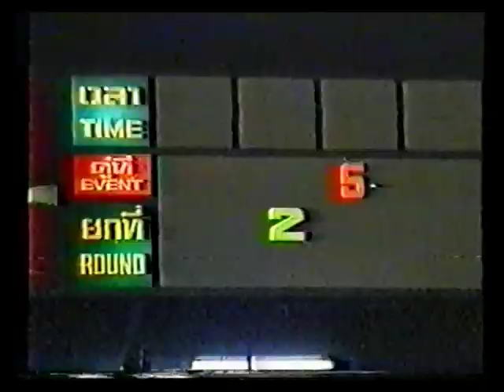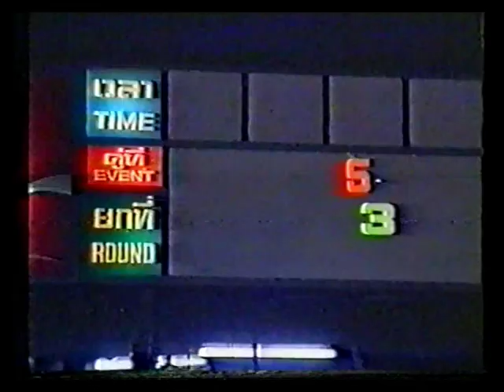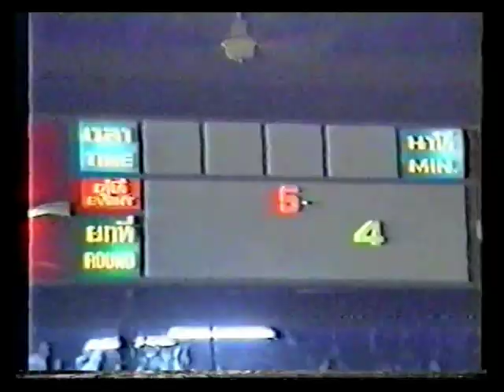Nuatharonee Tongraja vs Sangtiennoi Sor Rungroj | Muay Thai from Lumpini Stadium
Nuatharonee vs Sangtiennoi, one of their classic Muay Thai battles from Lumpini Stadium

uploaded by:
Boxing Works